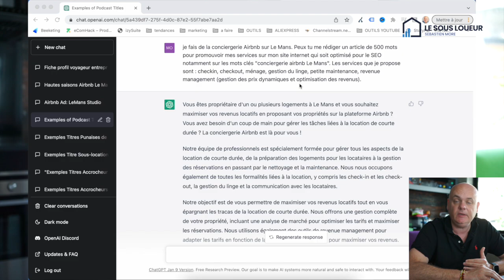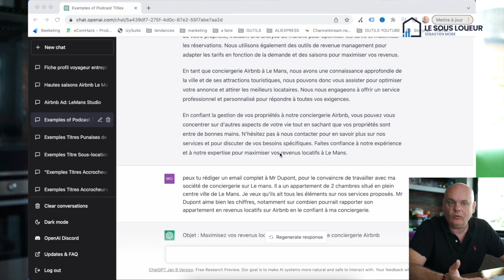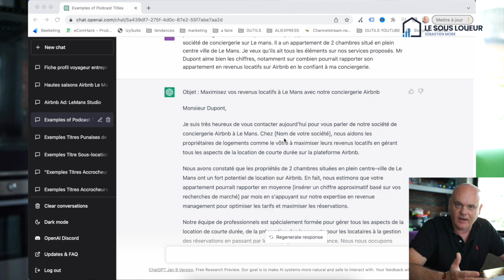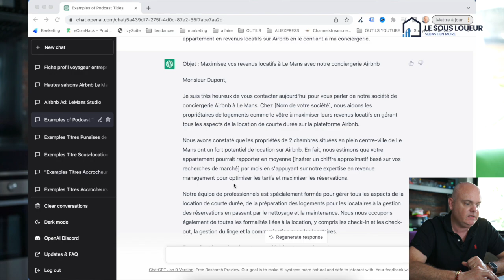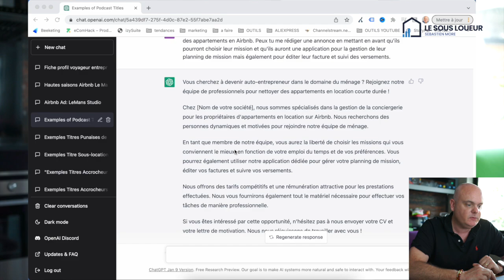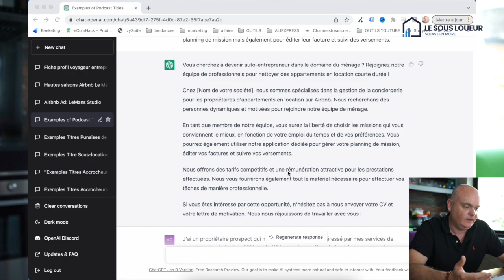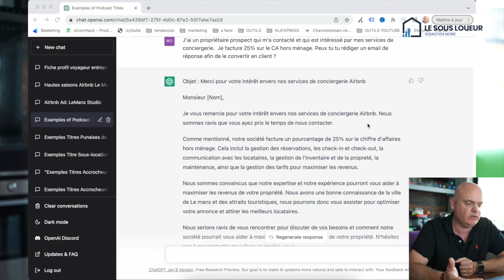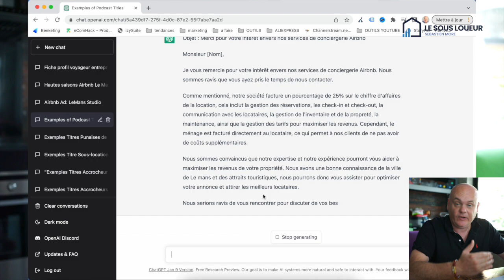Comment ChatGPT booste les revenus de votre conciergerie airbnb ? Les secrets dévoilés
Dans cette nouvelle vidéo nous allons voir comment ChatGPT peut vous assister dans le développement de votre conciergerie airbnb.
Entre création d'article pour votre site web, envoie de message de prospection et création de script de vente, chatgpt est vraiment l'outil à avoir dans sa conciergerie.

0:00 Introduction
04:42 Créer un article SEO pour ta conciergerie airbnb grâce à Chatgpt - Open AI
07:31 Email de prospection
10:21 recruter une femme de ménager avec Chatgpt - Open AI
17:39 conclusion